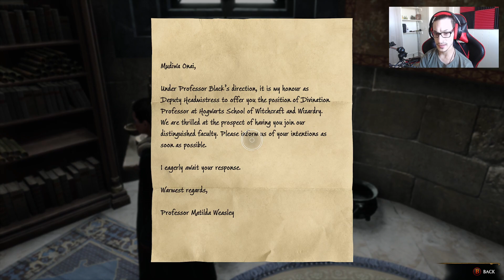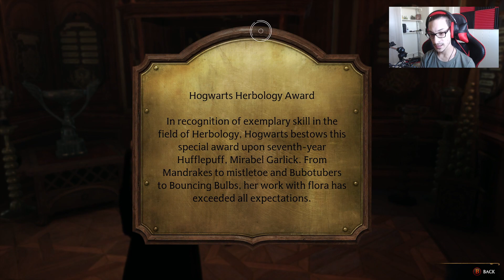Hogwarts Legacy Part 5 -INCENDIO! Fire Spell